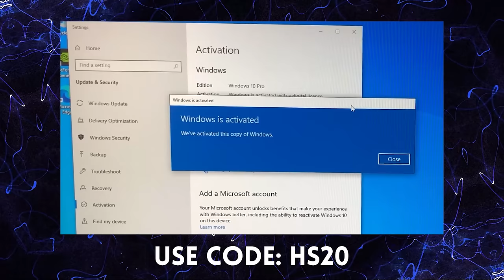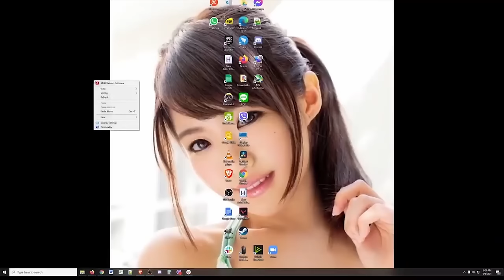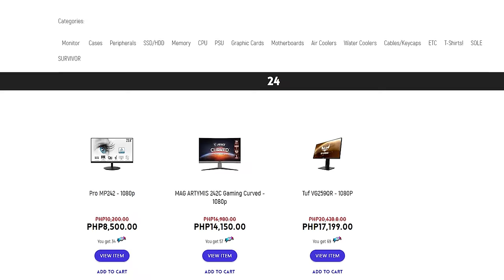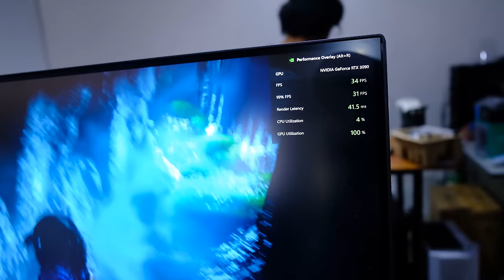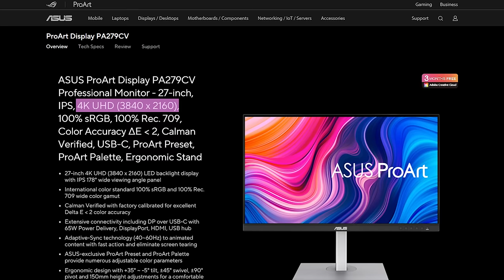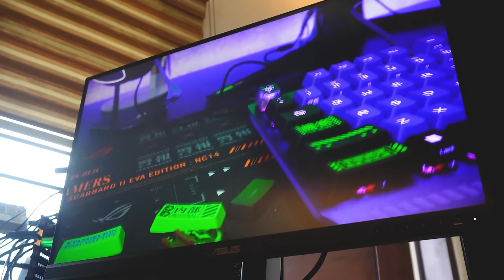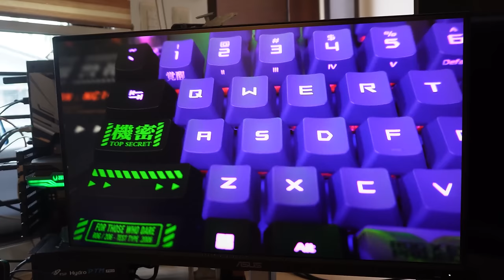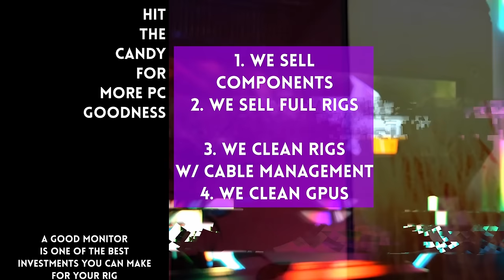Sari Sari ang mga PC MONITORS 🖥️ 👀 Paano piliin yung TAMA sa COMPUTER SET UP mo?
0:00 Start
1:46 Office Monitor
4:21 Shooter Gamer Monitor
6:41 Story Gamer Monitor
9:42 Professional Monitor

Episode 274x56x22 - Specs to look at when choosing an office, gaming or professional monitor
Paano PUMILI ng magandang MONITOR 🖥️ 👀 yung MURA at BAGAY sa kailangan mo?